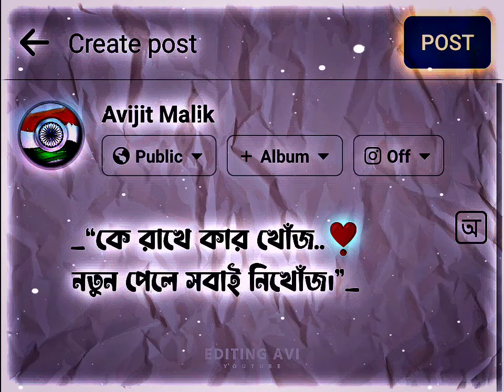Facebook Post Typing Status